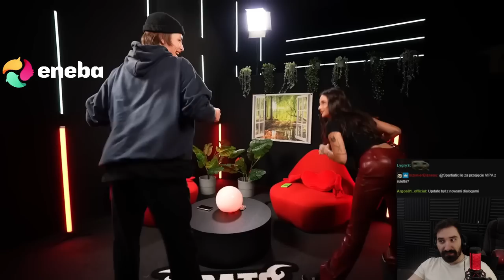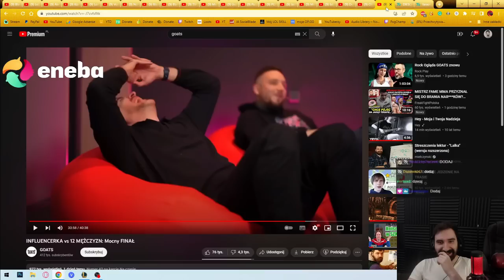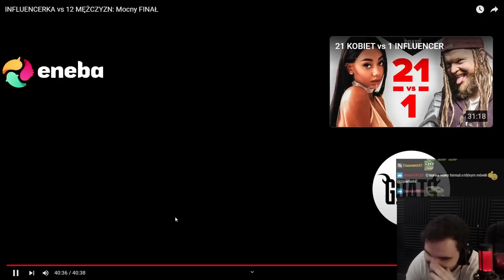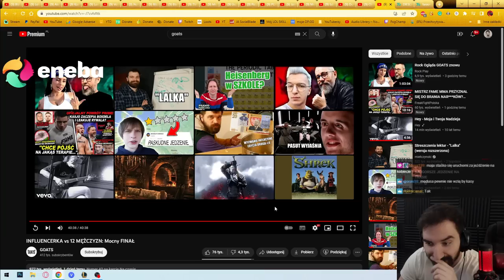Wspólne oglądanie GOATS bo samemu się NIE DA 🥶😬🥶